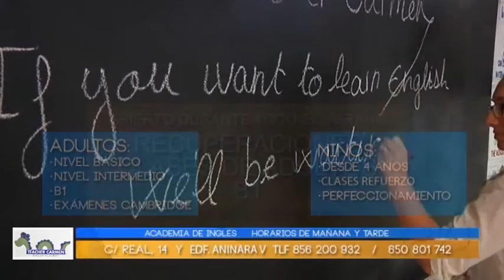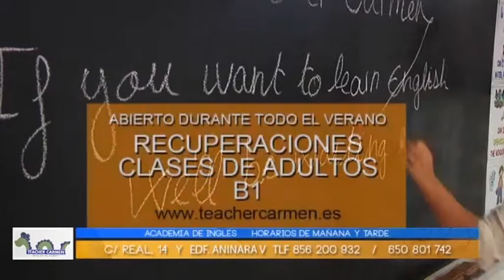ARREJUNTADOS NICKOLS - 30 de Diciembre de 2015